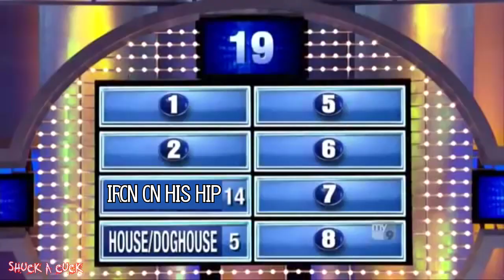[YTP] Steve Harvey Has a Big What?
now with more inspirational quotes